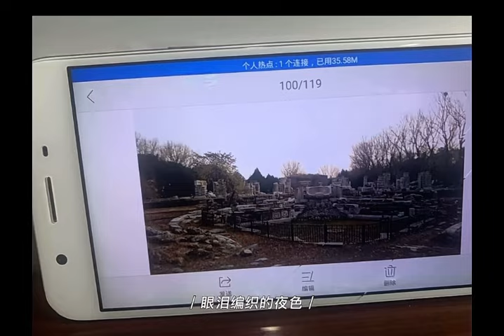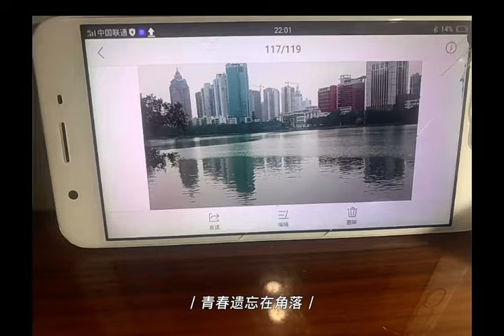一些回忆2017#中国#chinatravel